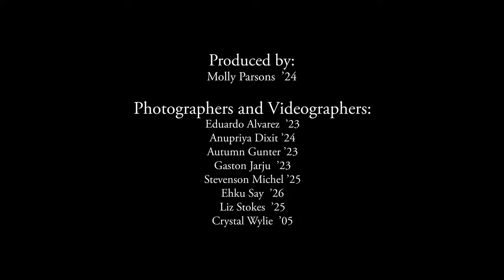Student Success at Team Kentucky Gallery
Photos by two Berea College students were chosen from more than 150 entries submitted from across the state for display in the Team Kentucky Gallery, located in the state Capitol Building in Frankfort.